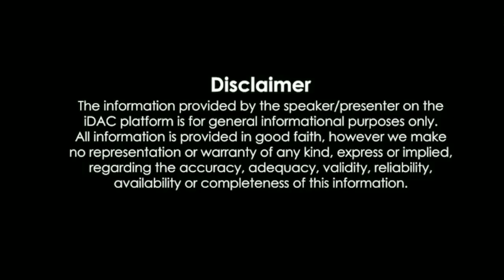Mirzapur Season 3 Trailer | Amazon Prime video | Mirzapur season 3 Official trailer release date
Mirzapur season 3 ali fazal